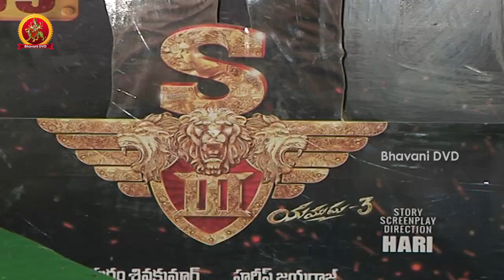Singham 3 Movie Success Meet || Surya, Anushka, Shruthi Hassan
Watch Singham 3 Movie Success Meet.